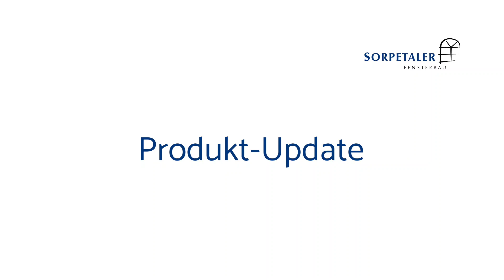Neue Generation Hebeschiebetür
Wir haben unserer Hebeschiebetür einige Updates verpasst und sie so noch leichtgängiger, noch dichter und noch sicherer gemacht.